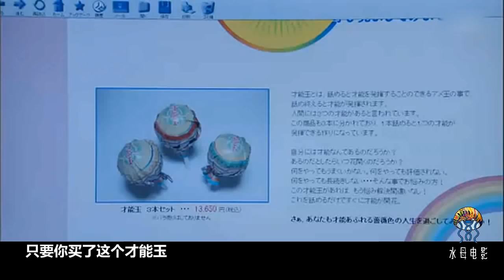廢柴小子吃了個球，激活了令人尷尬的超能力，奇葩電影《才能球》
廢柴小子吃了個球，激活了令人尷尬的超能力，奇幻電影《才能球》